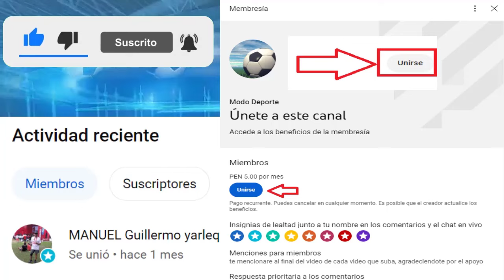Colo Colo y la Universidad de Chile se enfrentaran por la Jornada 8 | Roberto Firmino al barcelona?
Creditos
MusicbyAden - Fiji
Descargar: Musicbyaden – Fiji